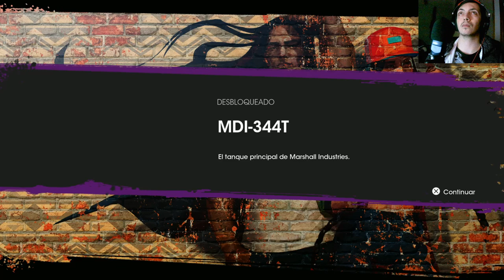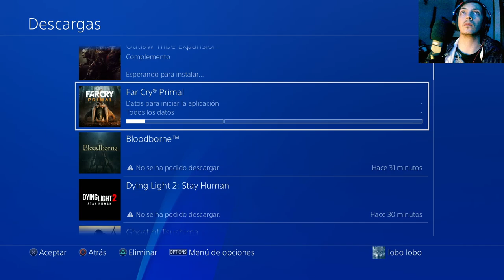💥 Descubre los Secretos de SaintsRow 💥 ¡Indemnización por Despido! 😱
Sumérgete en el mundo caótico y emocionante de Saints Row con nuestro último episodio, donde desentrañamos los misterios detrás de las indemnizaciones por despido. Exploraremos cómo este aspecto clave del juego afecta a la dinámica de la banda y las estrategias de juego. Desde enfrentamientos épicos hasta alianzas sorprendentes, ¡prepárate para una montaña rusa de emociones y acción en el universo de Saints Row! Únete a nuestra comunidad de jugadores mientras desenterramos los secretos mejor guardados de la saga y desvelamos trucos y consejos para dominar cada desafío. ¡No te pierdas este episodio cargado de adrenalina!